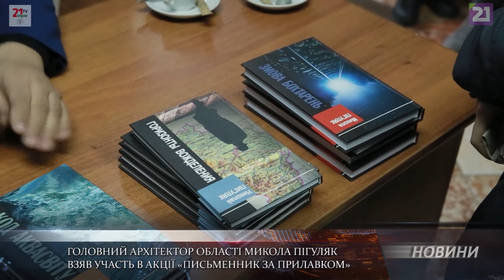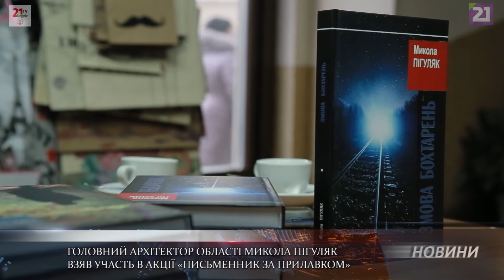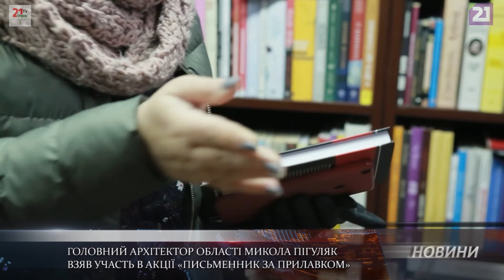Головний архітектор області Микола Пігуляк взяв участь в акції «Письменник за прилавком»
Автор книг поезій та прози – «Турлаш», «Код аквасвіту», «Горизонти жадання», «Змова бохтарень» та архітектор за професією Микола Пігуляк вперше взяв участь у культурно-просвітницькій акції «Письменник за прилавком».

Микола Пігуляк зауважує – професія архітектора спонукає дивитися на цей світ під іншим кутом, і власне, його творчість є результатом цього спостереження.

Відвідувачі поспілкувалися із автором та придбали книги з автографом. Серед читачів і шанувальники творчості Миколи Пігуляка.

Незабаром Микола Пігуляк потішить читачів новим романом, назву поки не озвучує. Проте анонсує, що у книзі мова йтиме про унікальний край, в якому ми живемо – рідне Закарпаття.